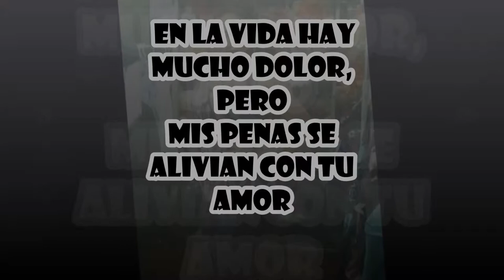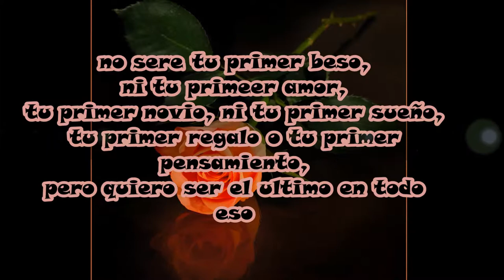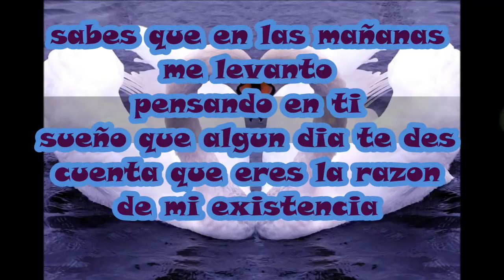dayana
tkm  bebita ;"creo en ti"